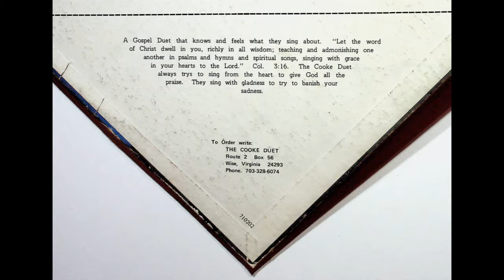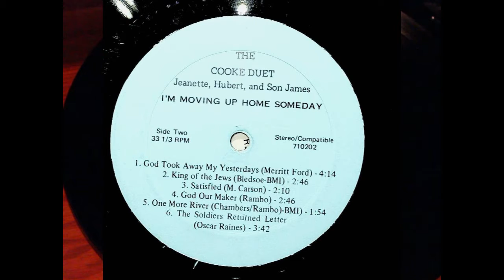1971 Wise VA Cooke Duet I'm Moving Up Home Someday Southern Gospel Christian Vinyl LP Record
1971 Wise VA Cooke Duet I'm Moving Up Home Someday Southern Gospel Christian Vinyl LP Record

SIDE ONE
I'M MOVING UP HOME SOMEDAY (Traditional) -
2:41
HE LOVED ME MORE AND MORE (Bro. Claude
Ely) - 2:36
TO MUCH TO GAIN TO LOSE (Rambo/BMI) - 3:02
THANK GOD I'M FREE (Hemphill) - 3:12
IT WON'T BE LONG (Allen) - 3:00
SHELTERED IN THE ARMS OF GOD (D. Rambo
Davis/Davis-BMI) - 3:05
SIDE TWO
GOD TOOK AWAY MY YESTERDAYS (Merritt
Ford) - 4:14
KING OF THE JEWS (Bledsoe-BMI) - 2:46
SATISFIED (M. Carson) - 2:10
GOD OUR MAKER (Rambo) - 2:46
ONE MORE RIVER (Chambers/Rambo-BMI) - 1:54
THE SOLDIERS RETURNED LETTER (Oscar
Raines) - 3:42
RECORDED AT. MAGGARD STUDIOS
BIG STONE GAP, VIRGINIA
ENGINEER. CHARLIE MAGGARD
COVER PHOTO. BURCHETTE STUDIO
BASS GUITAR. JAMES COOKE
GUITARS. JEANETTE AND HUBERT
HARP. CHARLIE MAGGARD
Manufactured by the ARTISTS' RECORDING
AND PRESSING INC., Cincinnati, Ohio 45215
A Gospel Duet that knows and feels what they sing about. “Let the word
of Christ dwell in you, richly in all wisdom; teaching and admonishing one
another in psalms and hymns and spiritual songs, singing with grace
in your hearts to the Lord.” Col. 3:16. The Cooke Duet
always trys to sing from the heart to give God all the
praise. They sing with gladness to try to banish your
sadness.
THE COOKE DUET
Route 2 Box 56
Wise, Virginia 24293
JEANETTE, HUBERT, AND SON JAMES